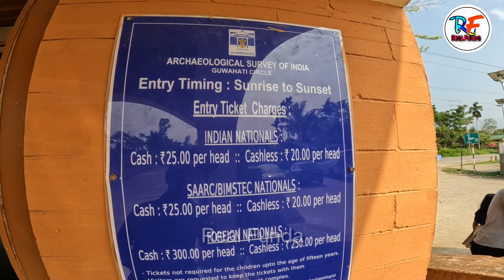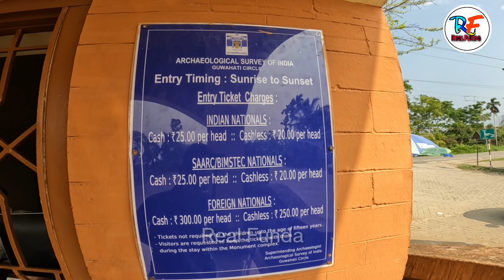ৰংঘৰ চাও আঁহক || Ronghor Explore || Sivasagar Tourist Place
Ronghor Explore Sivasagar